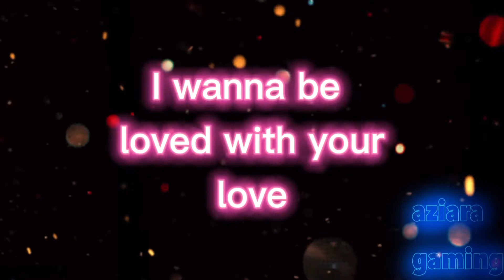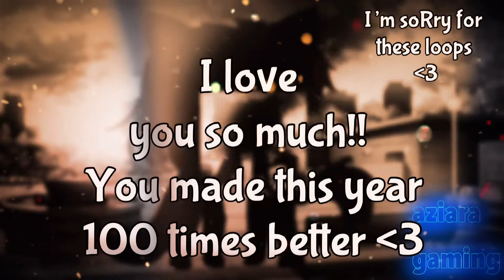Loved with your love music video II 1 year anniversary special II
Hi guys!! ^^ welcome to the description!! As you may or may not know me and a amazing person hit our own year anniversary!! It was like two days ago, i just forgot to upload it so sorry for that XD ❤️ It was a little rushed and had a loop but nonetheless i hope you enjoyed it ^w^

Time taken:
3 weeks (with bigg breaks)

Apps used:
Phonto
Ibispaint x
Kinemaster premium
Capcut
Gacha club
Etc!

Anyways with all that said to any new Gachatubers or anybody who wants to start a channel:
•be yourself
•put effort into all ur videos
•do the content you enjoy
•remember youtube isn’t about the fame but the fun ✨
•Ur health always comes first 👉👈
•I recommend those apps up above, for me they work amazing!
•Watch tutorials and use references (Do not trace tho!)

𝙱𝚎𝚏𝚘𝚛𝚎 𝚢𝚘𝚞 𝚐𝚘!  𝙷𝚎𝚛𝚎 𝚊𝚛𝚎 𝚖𝚢 𝚊𝚗𝚗𝚞𝚊𝚕 𝚜𝚑𝚘𝚞𝚝𝚘𝚞𝚝𝚜 👀 𝚂𝚞𝚋 𝚝𝚘 𝚝𝚑𝚎𝚜𝚎 𝚊𝚖𝚣𝚒𝚗𝚐 𝚙𝚎𝚘𝚙𝚕𝚎! 🌸💞🌸

𝙼𝚢 𝚘𝚝𝚑𝚎𝚛 𝚛𝚎𝚊𝚕 𝚕𝚒𝚏𝚎 𝚋𝚛𝚘𝚝𝚑𝚎𝚛

𝙼𝚢 𝚊𝚞𝚗𝚝𝚒𝚎 *𝚂𝚝𝚊𝚛 𝙲.*

𝙼𝚢 𝚘𝚗𝚕𝚒𝚗𝚎 𝚖𝚞𝚖 𝚌𝚕𝚘𝚞𝚍𝚢 𝚕𝚎𝚖𝚘𝚗

𝙼𝚢 𝚍𝚊𝚞𝚐𝚑𝚝𝚎𝚛 𝙻𝚡𝚕𝚒𝚎 𝚈𝚃 (𝚔𝚗𝚘𝚠𝚗 𝚊𝚜 𝚙𝚒𝚌𝚑𝚞𝚙𝚕𝚊𝚢𝚣)

𝙼𝚢 𝚕𝚊𝚜𝚝 𝚍𝚊𝚞𝚐𝚑𝚝𝚎𝚛 𝚂𝚊𝚖𝚒 𝙾𝚠𝙾

𝙼𝚢 𝚘𝚗𝚕𝚒𝚗𝚎 𝚜𝚒𝚜𝚜𝚢 𝙽𝚘𝚟𝚒𝚎 𝚝𝚑𝚎 𝚠𝚘𝚕𝚏𝚒𝚎 :3

𝙲𝚛𝚊𝚣𝚢 𝙾𝚣𝚣𝚊𝚗 :𝚅

𝙻𝚘𝚟𝚎 𝚢𝚘𝚞 𝚊𝚕𝚕! 𝙰𝚍𝚍 𝚊 𝚌𝚘𝚘𝚔𝚒𝚎 🍪 𝚒𝚗 𝚝𝚑𝚎 𝚌𝚘𝚖𝚖𝚎𝚗𝚝𝚜 𝚜𝚘 𝚒𝚔 𝚢𝚘𝚞 𝚛𝚎𝚊𝚍 𝚒𝚝! 🤗